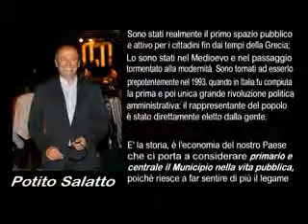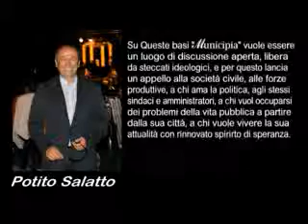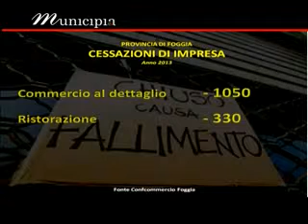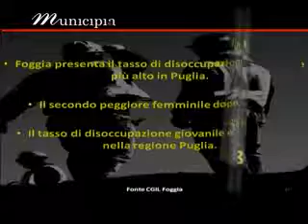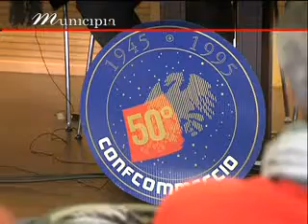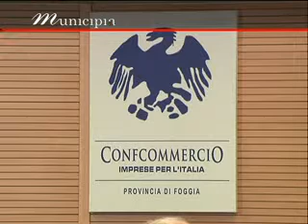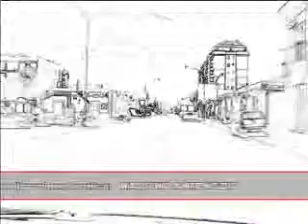MUNICIPIA II punt CONFCOMMERCIO